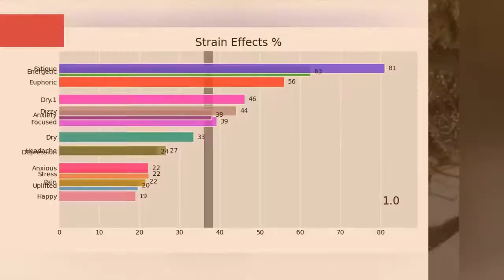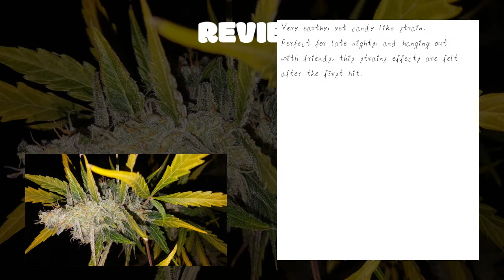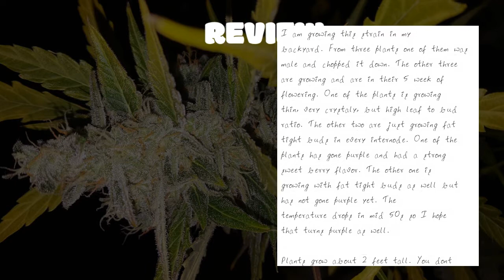Candy Cane - All About This Strain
Candy Cane is a 70% indica strain from Crop King Seeds that combines AK-47, Mango, and White Widow genetics. Its sour, fruity taste is followed by long-lasting, euphoric effects that combat stress and tension. Candy Cane autoflowers in 7 weeks and produces moderately high yields in both indoor and outdoor gardens.
00:00 - Intro
0:00:10 - Candy Cane Type
0:00:18 - Info About Candy Cane
0:00:29 - Candy Cane THC & CBD Levels
0:00:39 - Candy Cane Effects
0:00:50 - Candy Cane Rating
0:00:58 - Candy Cane Reviews
0:02:10 - Candy Cane Photos